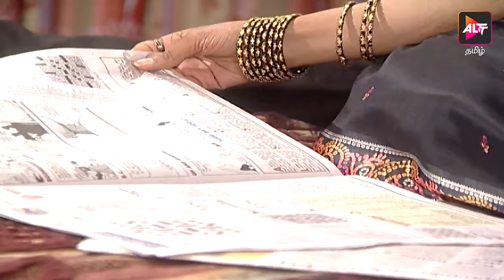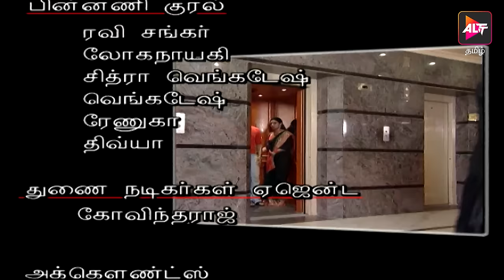Full Episode - Kanavaru Kaaha | Episode 186 | கனவருகாகா | Kanavarukaaga | Tamil Serial | Alt Tamil